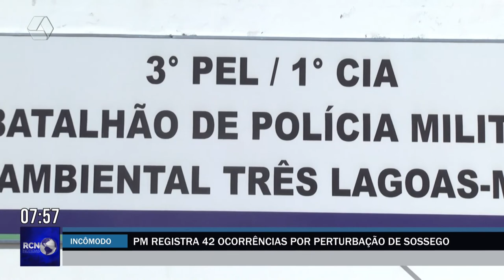PM registra 42 ocorrências por perturbação de sossego em 2022